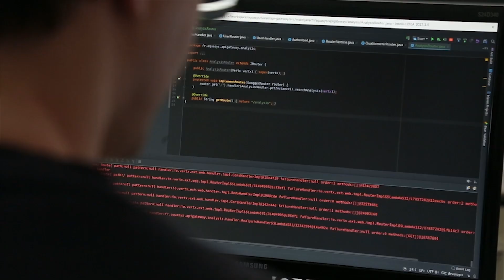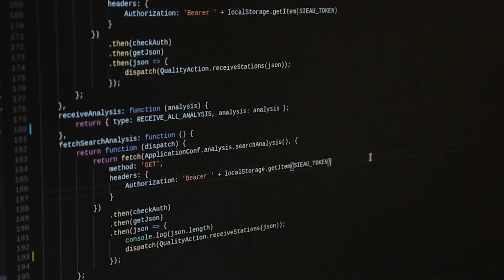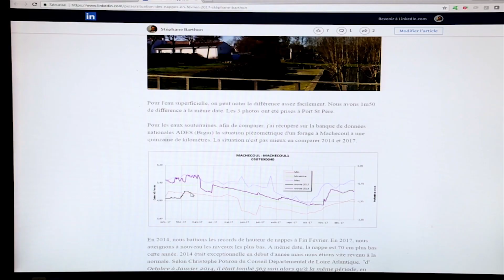Aquasys et Minyvel, lauréates du dispositif Dynamic Entreprises en Pays de la Loire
Les sociétés Aquasys et Minyvel ont été lauréates du dispositif Dynamic Entreprises en Pays de la Loire.